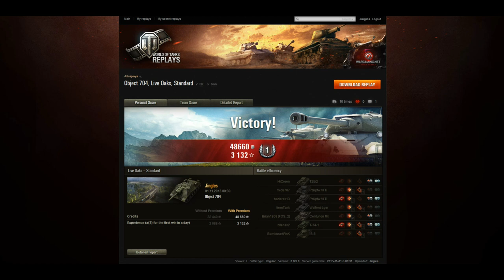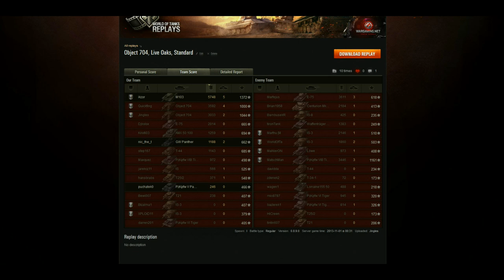World of Tanks - The King of Norway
When you've played like a donkey, your tank's a smoking wreck and you need someone to carry the game for you, who you gonna call?  The Mighty Ikzor, King of Norway.

- Play World of Tanks Free

System Specs: Core i7 4820-K 3.7Ghz i7 CPU, 16GB DDR3 RAM, 3GB nVidia GTX780 Ti GPU, running at 1920x1080 resolution